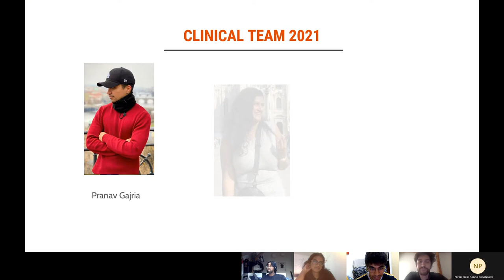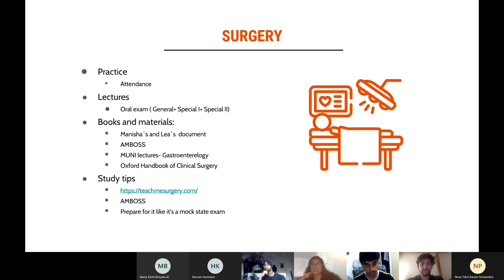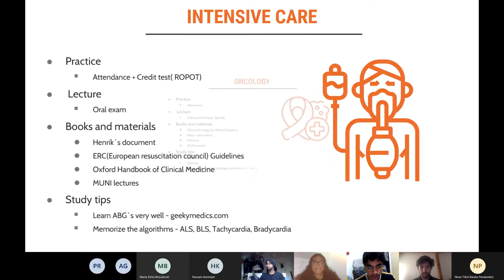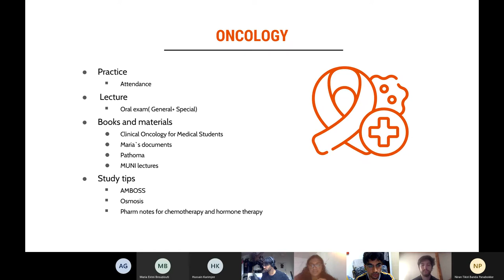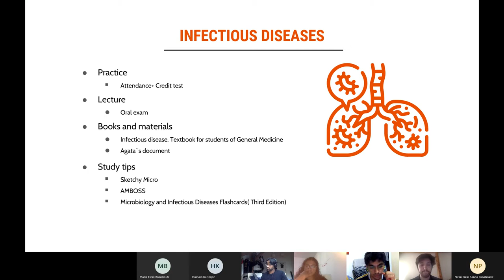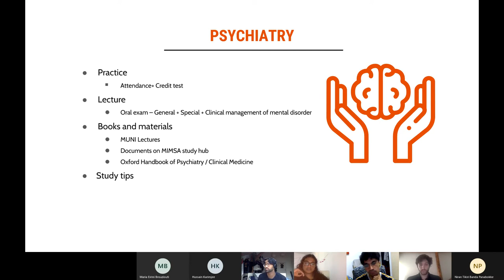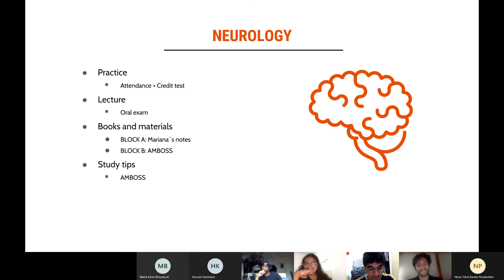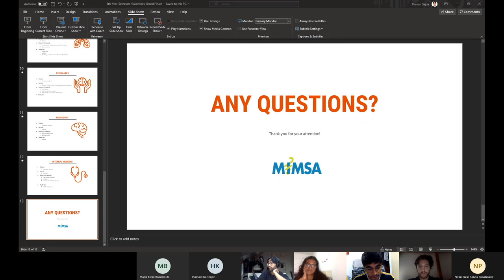5th Year Semester Guidelines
We welcome you to the first-ever 5th-year semester guidelines, presented to you by our very own clinical education department & special guest, former MIMSA Vice-President, MUDr. Rodrigo García Berezo.
Join us as we take a deep dive into the upcoming semester with some high-yield tips and tricks on how to ace your exams & acquire the maximum knowledge possible from your blocks! We look forward to seeing you there